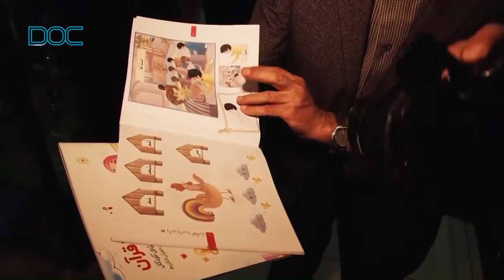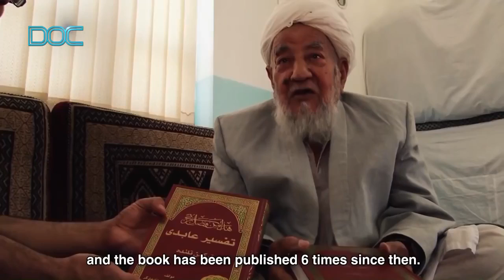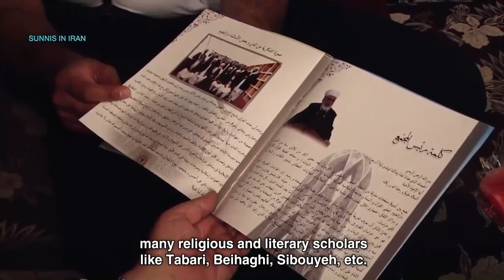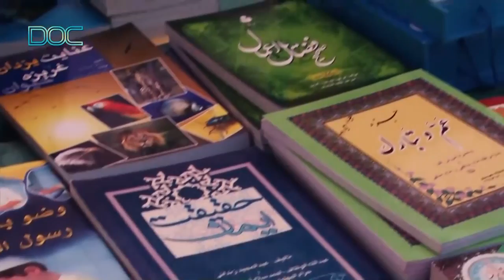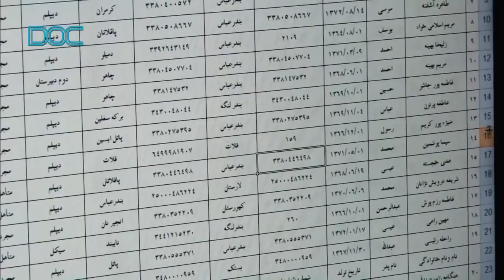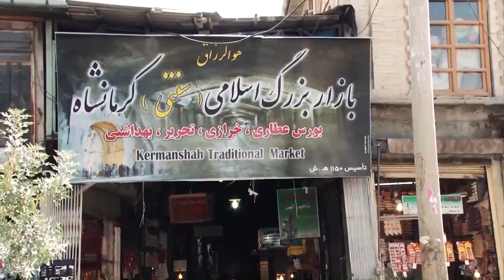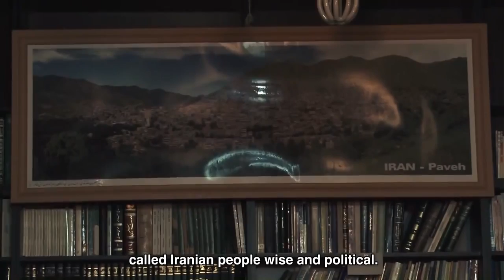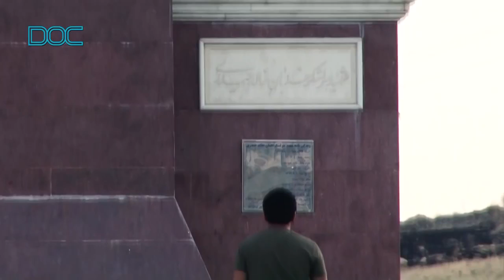Sunnis in Iran | How Sunni Muslims live in a Shiite country | Religious freedom of Sunnis in Iran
The life of Sunni Muslims is always under question in the context of the rights and freedom of religion they enjoys in the Shiite majority country Iran. Unfortunately there are many misconceptions in media about Sunni Muslims rights and freedom to practice their religion.
A Sunni Muslim journalist Ahmad Mustafa of Egypt made a visit to Iran to enquire the reality of it. He made a documentary of his visit.
After watching this you can easily have a clear idea about the religious freedom of Sunnis Muslims in Iran.